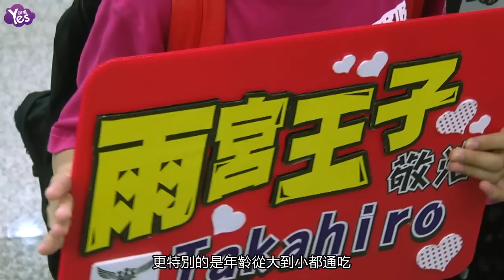【3年前】放浪兄弟襲臺吸四百粉絲 帥氣現身台灣引爆尖叫聲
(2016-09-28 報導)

放浪兄弟的TAKAHIRO與登坂廣臣今日襲臺，一出關粉絲們便上演驚聲尖叫，一個比一個聲量大。他們簡單拍完照後由保安護送上車，現場粉絲似乎過於激情，讓原本短短一分鐘的路走了將近五倍以上!